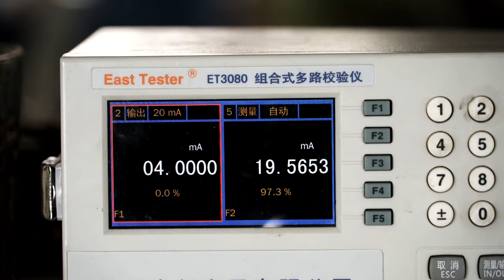DCL Explosion Proof Electric Actuators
DCL anti-explosion electric actuators are ExdIICT4 grade for ATEX/IECEx/UL Zone system and Group C,D T4 for UL Division system. Actuators can be used for over 95% explosion environments and have been safely used for world wide chemical plants, wineries, oil plants etc. for over 10 years.